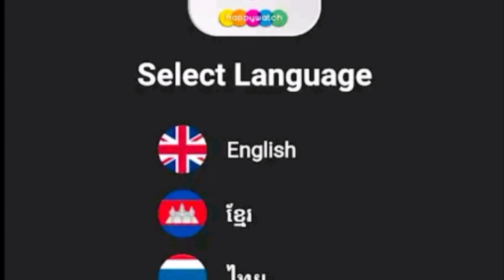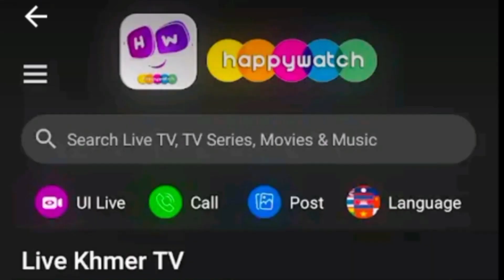សម្ដេច ហ៊ុន សែន ប្រកាសបង្កើតអេបផ្លូវការថ្មីមួយឈ្មោះ«Happy Watch99» ដើម្បី...